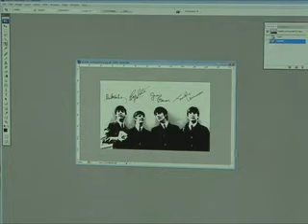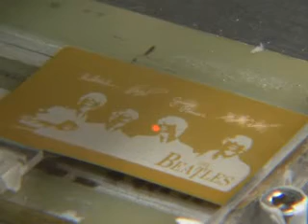DIY: Engrave Your MP3 Player! Beatles Version!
Engrave Your YP-P2. The Beatles Version DIY.